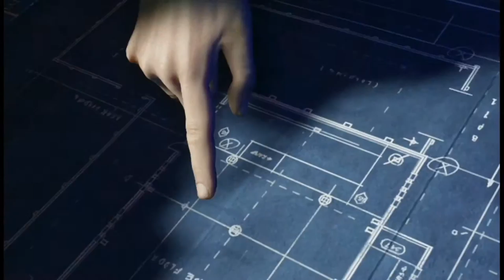Let's Play Battlefield: Hardline [HD+] #010 - Jede menge böse Buben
Meldet euch hier zur Streife!

Xbox Gamertag: l6 Skyline 9l